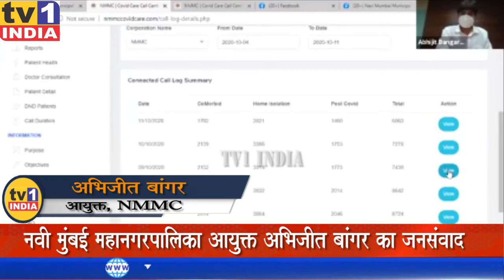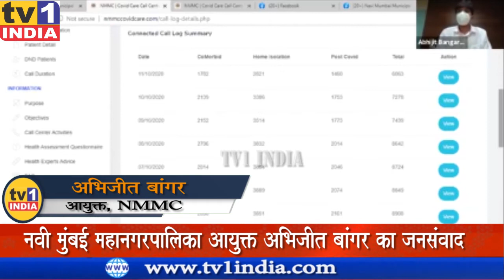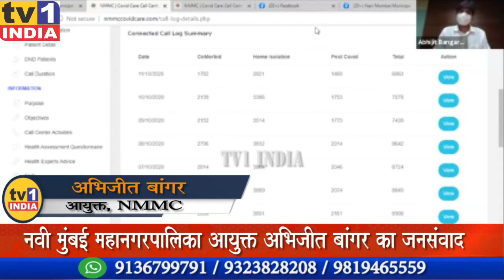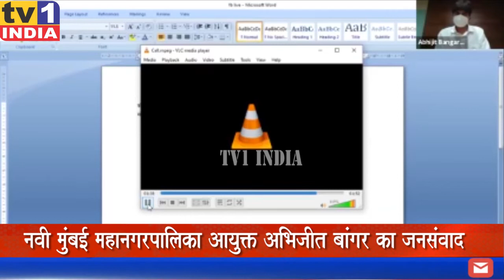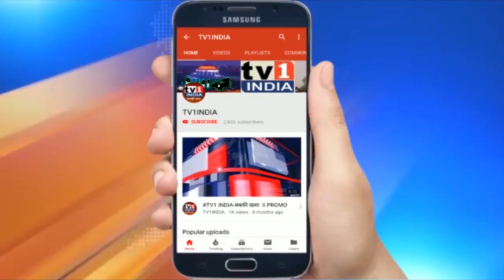नवी मुंबई महानगरपालिका आयुक्त अभिजीत बांगर का जनसंवाद